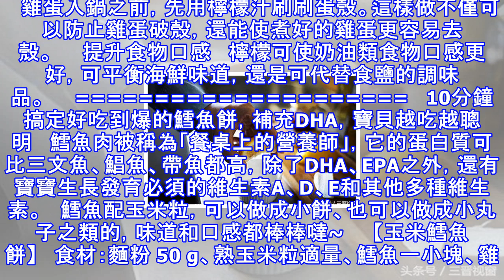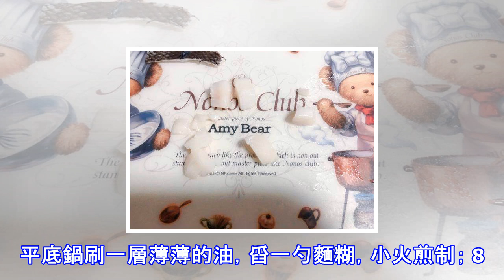揭檸檬在烹調中的妙用 ! 加點它能防止食物變色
揭檸檬在烹調中的妙用   讓肉更嫩   檸檬汁是極佳的「嫩肉神器」。檸檬中的酸性物質有助分解肉類纖維，使牛排和豬肉等肉食口感更嫩。     防止食物變色   檸檬汁呈酸性，可防止食物因氧化發生褐變。做水果拼盤時擠點檸檬汁，可以預防鱷梨(牛油果)、蘋果、香蕉等水果變黑。榨果汁時加片檸檬不但能保護維生素C不流失，還能讓果汁保持漂亮的顏色。     防止米飯過於黏稠   蒸米飯時，可在電飯鍋里加入幾滴檸檬汁，這樣蒸出的米飯柔軟而不黏糊。另外，檸檬汁也會使米飯色澤更好看。     防止紅糖結塊變硬   在紅糖中放一小片去凈果肉的檸檬皮，可以防止紅糖結塊變硬，保持鬆軟。     讓生菜口感更脆   生菜...